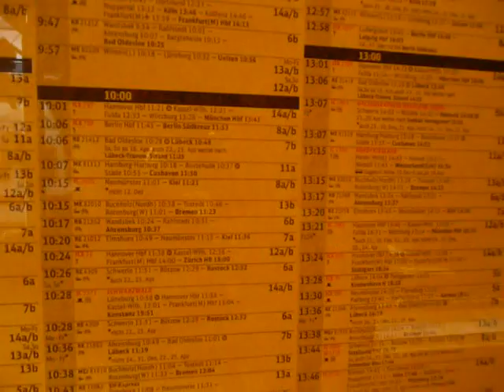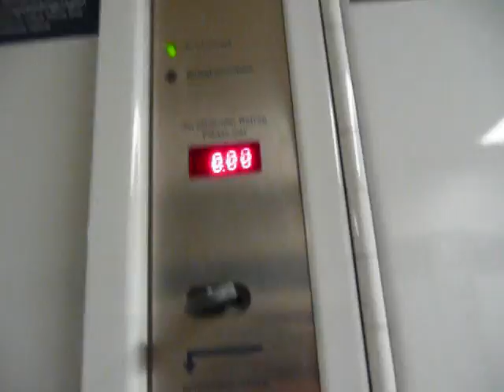Bundesliga 2010-11: Hannover 96 - Bayern Munich (Pre-match 1)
Bundesliga 2010-11: Hannover 96 - Bayern Munich